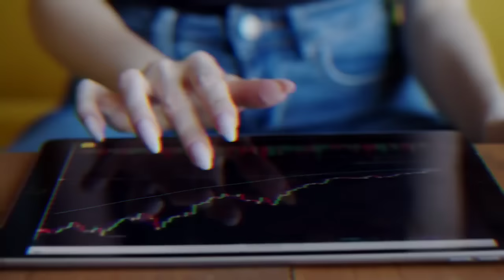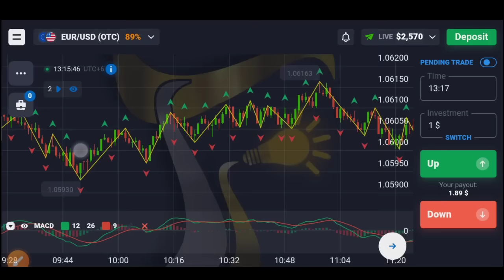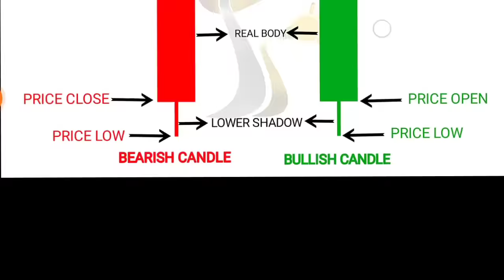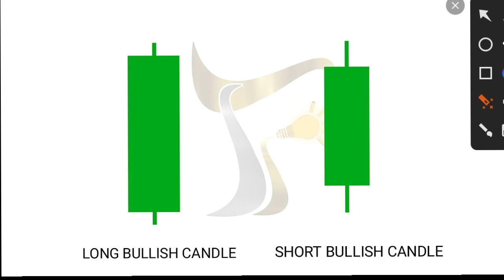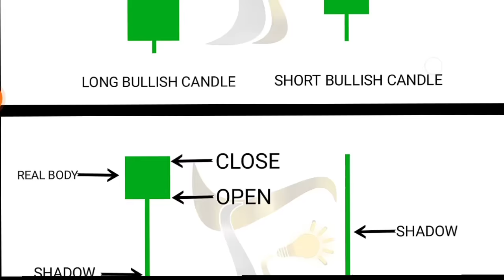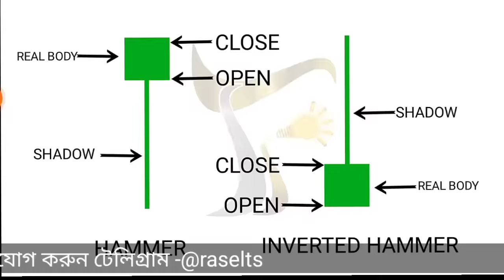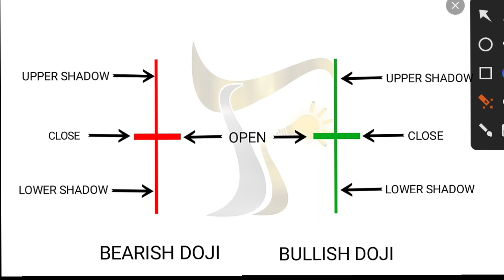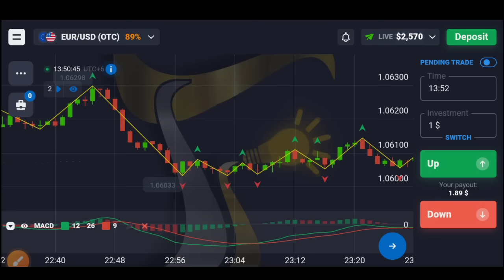📊ক্যান্ডেল চিনে💲ট্রেডিং করুন ✅ |All About Single Candlestick Patterns|how to learn trading bangla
trading legend,trading legend quotex,trading legend quotex moving average strategy,trading course bangla,trading course bangla 2023,trading book bangla,quotex trading book bangla,trading full course in bangla
how to start trading for beginners in mobile,trading for beginners,trading for beginners bangla tutorial,trading course bangla,quotex trading course bangla,trading account kivabe khulbo 2024,